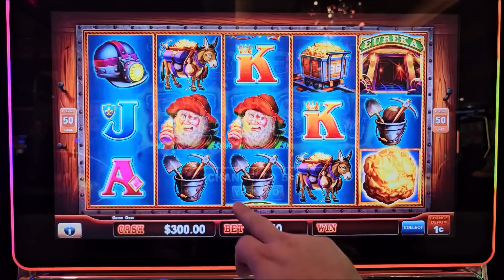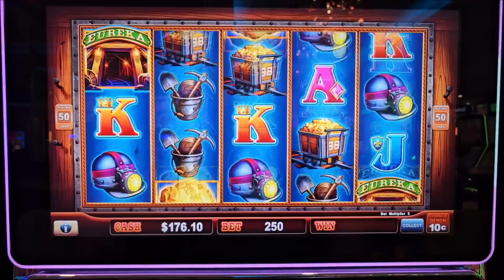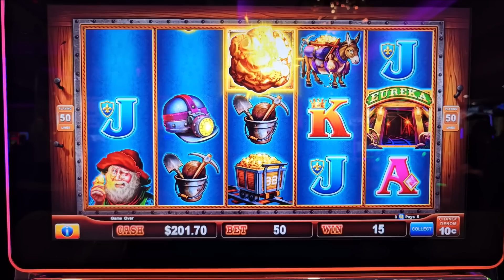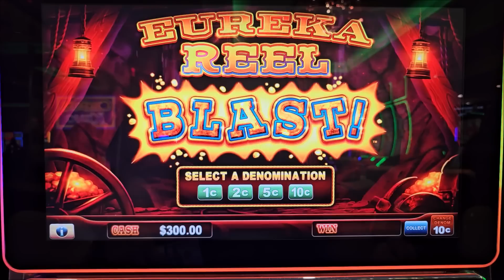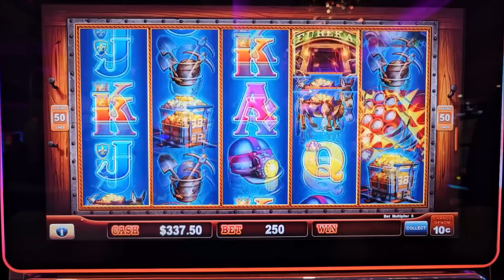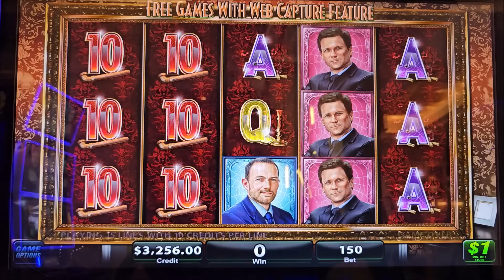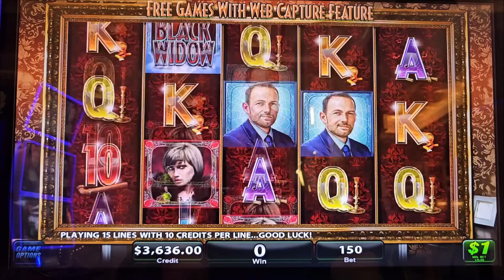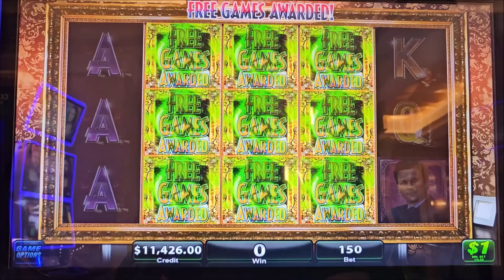When You're Gambling Like NG SLOT - Casino HUGE JACKPOTS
When You're Playing Slots Like NG SLOT , Casino HUGE jackpots, slot machine full screen jackpot, slot machine max bet jackpot , ng slots 2024, ng slot jackpot today, winning mega bucks on slots